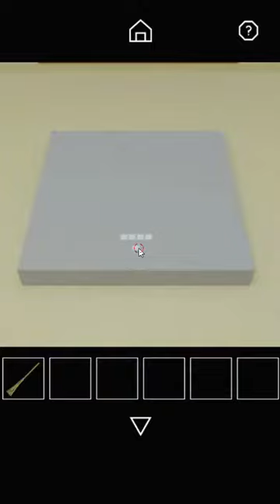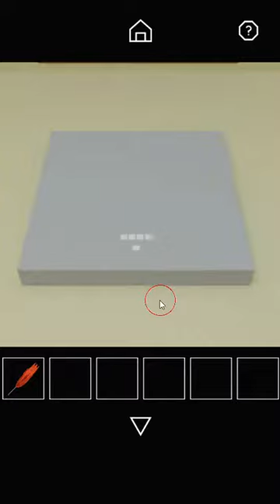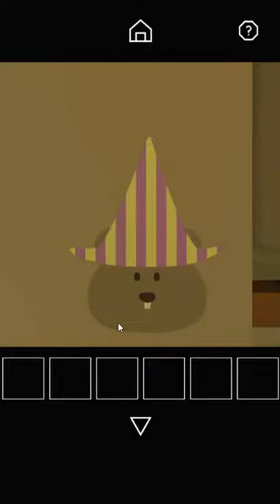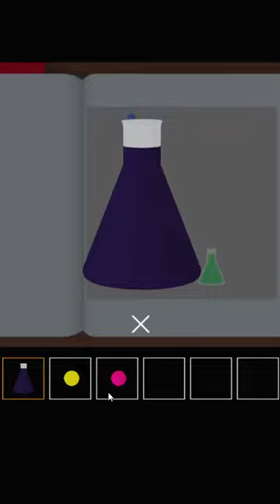[Nicolet] Escape Game: Potion {WebGL} Walkthrough